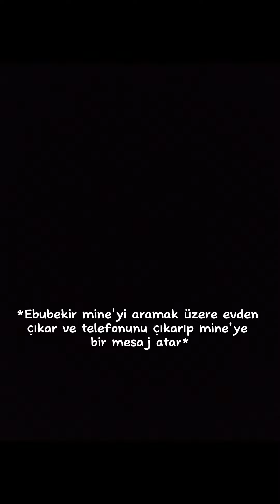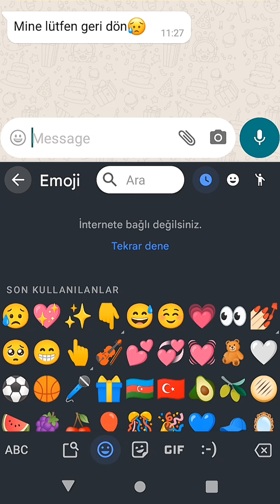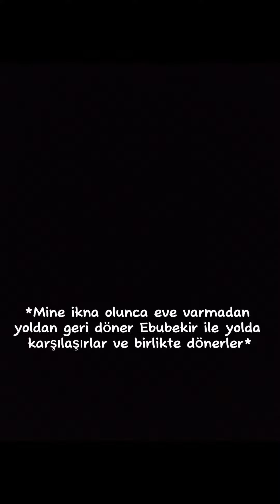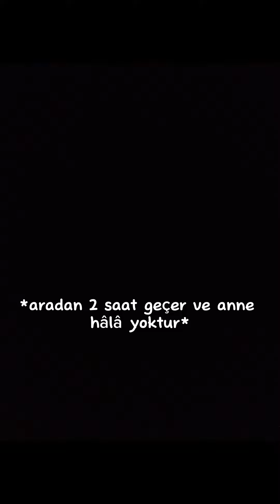mineb aşkı 4. bölüm (mini dizi) -anne ortadan kayboluyor "ortalık karıştı"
5. bölüm için 1k like çünkü emek veriyorum arkadaşlar emeklerimin karşılığını almak istiyorum💗